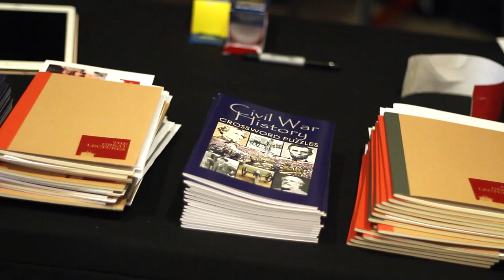3rd Event - The Great Lectures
On April 7th at the Bryant Park Event space, our third event proved to be another smashing success. Guests mingled and networked at the cocktail hour, chatted with the speakers at the meet and greet, and learned a wealth of information at the four engaging Civil War lectures. Our speaker lineup included renowned historian Prof. Charles B. Dew, distinguished Prof. James Oakes, author Prof. Steven E. Woodworth, and awarded Prof. Vernon Orville Burt.